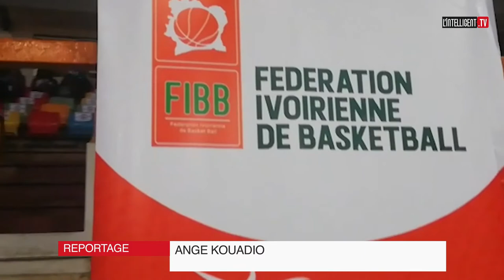Basketball ivoirien : l'Abidjan Basketball Club atomise l'Africa Sport au Palais des Sports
L'Abidjan Basketball Club (ABC) a enregistré sa troisième victoire d'affilée ce samedi 23 janvier 2021 au Palais des Sports de Treichville,  en dominant l'Africa Sport à l'occasion de la 4e journée du championnat national.
Score final de cette rencontre 103 à 45.

L'INTELLIGENT.TV